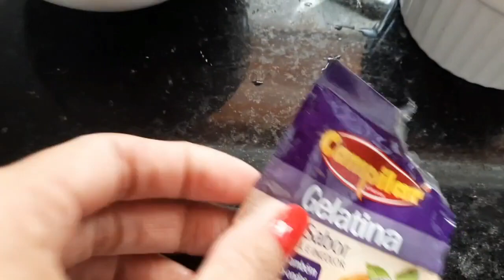PUDIM DE GELADEIRA (COM GELATINA) - CANAL APRENDIZ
Receita de pudim de leite! Aprenda como fazer pudim de geladeira que não no forno nem fogão! 😍

INGREDIENTES:

Caramelo:
2 xícaras de açúcar
1 xícara de água

Pudim:
1 caixinha de creme de leite
1 caixinha de leite condensado
350ml de leite
1 gelatina incolor sem sabor

Título: PUDIM DE GELADEIRA QUE NÃO VAI AO FORNO - CANAL APRENDIZ

Canal Aprendiz :)